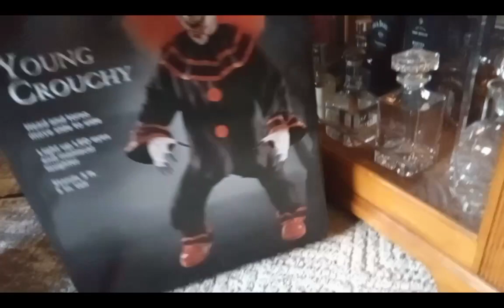Young crouchy - Spirit Halloween 2022 demo